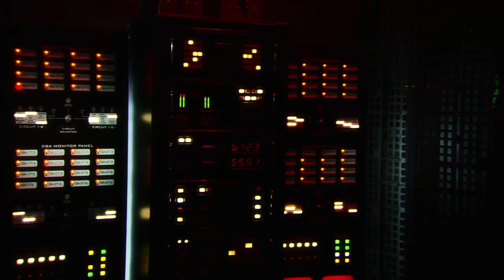Command and Conquer 3 Tiberium Wars NOD 17 Operation Stiletto and Kanes Tower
Command and Conquer 3 Tiberium Wars NOD Campaign 16 and 17 Operation Stiletto and Kanes Tower

Hard Difficulty

Max Graphics

No Commentary